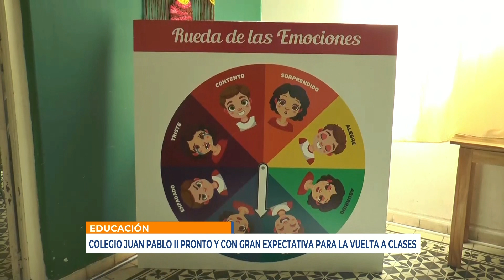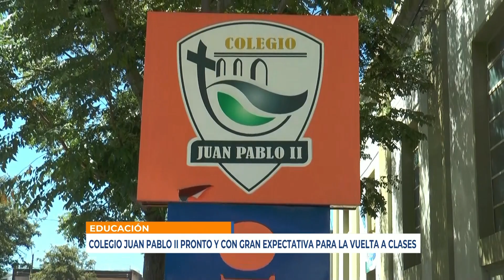Infotres - 24/02/2021 - Jimena Santana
Colegio Juan Pablo II pronto y con gran expectativa para la vuelta a clases